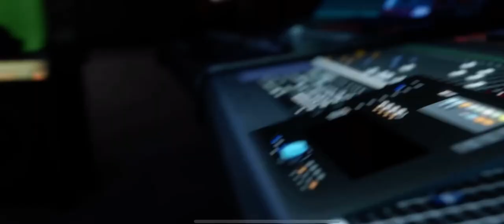和平精英新主题光影冒险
Game for peace studio